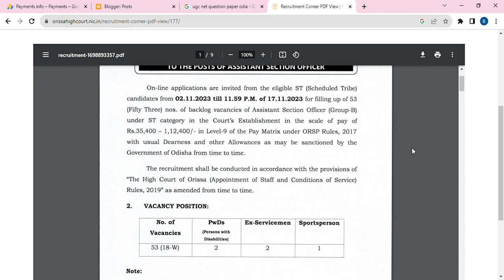Orissa High Court ASO Exam Date and Admit Card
1- Best GK Books for B.ed Entrance Exam

2-Best English Grammar Books For B.ed Entrance Exam

3-Best Reasoning Guide for B.ed Entrance Exams

4-Best B.ed Guide For Students 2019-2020

5- Best Pedagogy Guide for B.ed Entrance Exam

6-Best Indian Geography Guide for B.ed Entrance Exam

7-Best Hindi Grammar Guide for B.ed Entrance Exam

8- Best B.ed guide for Science Students

9- Best Odia Grammar Books for B.ed students

10-Best Central B.ed guide for All Students

B.ed Course
B.ed Teaching